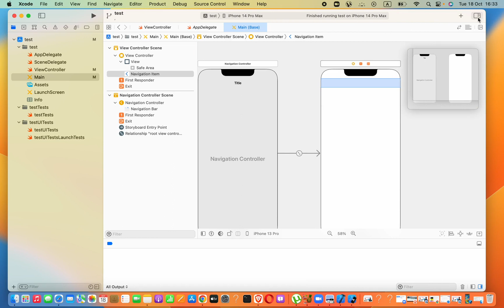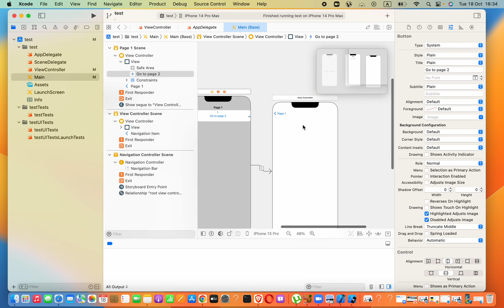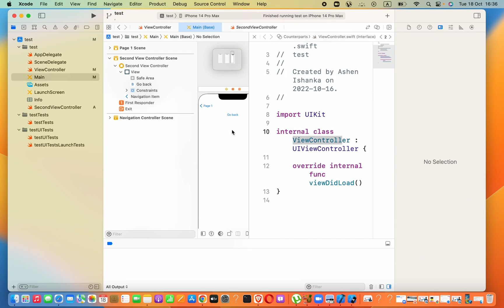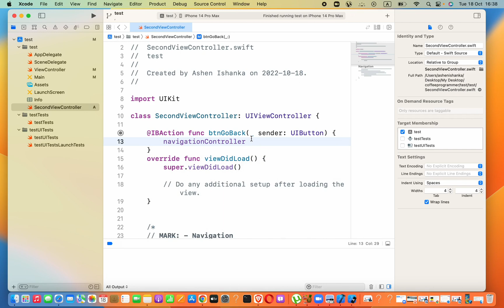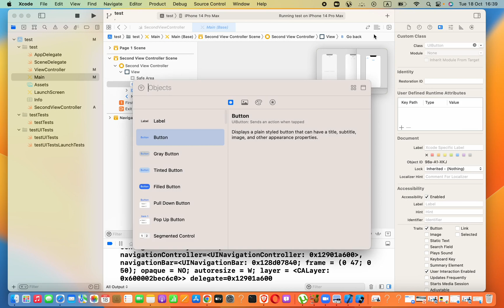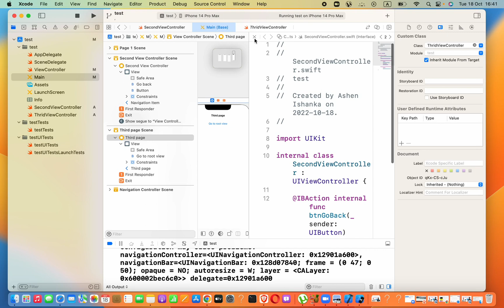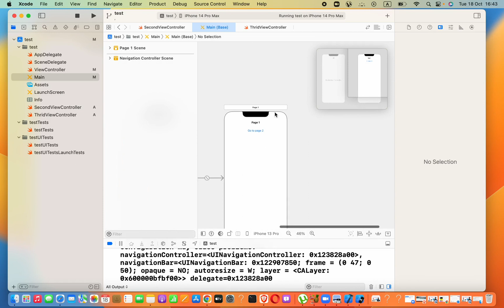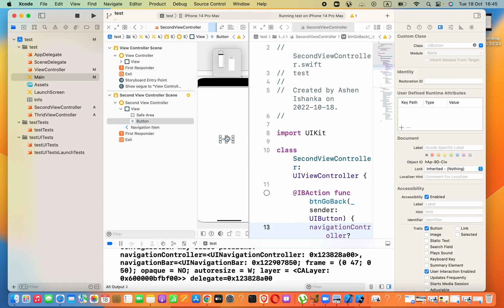Programmatically go back to previous ViewController in Swift | Xcode 14 Tutorial | iOS 16+ | 2022